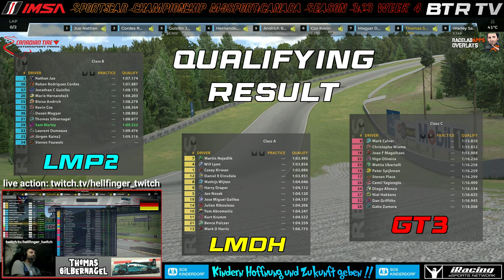Solides Ergebniss - IMSA Sportscar Championship Mosport/Canada Season 3/23 Week 4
IMSA auf dem Naturkurs in Kanada, welcher zu Toms Lieblingskursen gehört. Wiedermal im ersten Split gelandet, schlägt sich Tom wacker und fährt ein solides Ergebniss ein.

IMSA on the nature course in Canada, which is one of Tom's favorite courses. Landed in the first split again, Tom puts in a good fight and has a solid result.